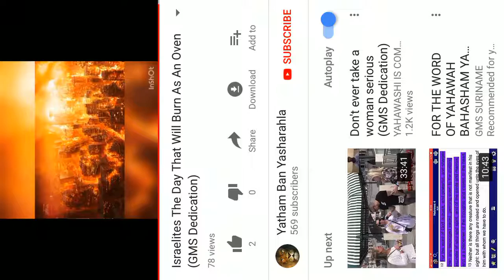That day shall burn